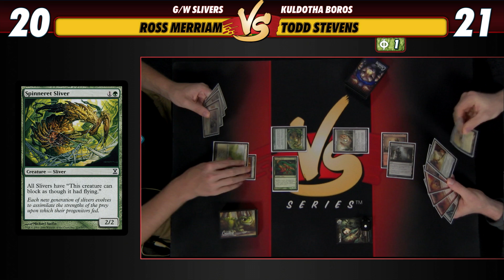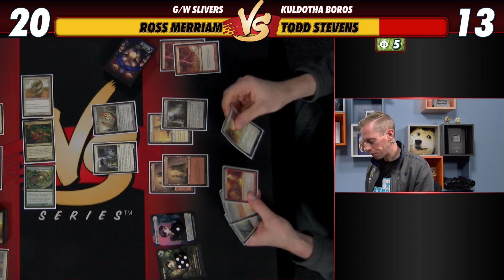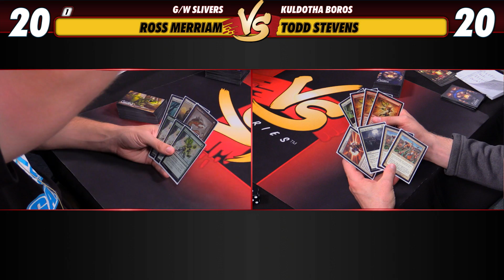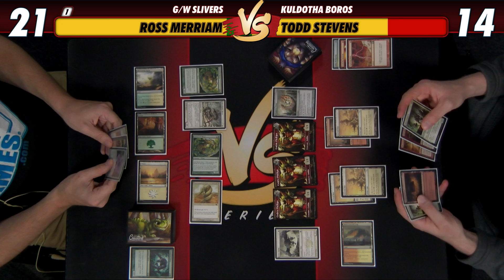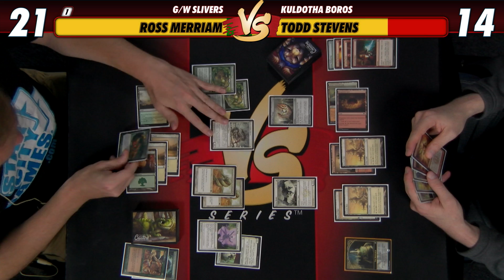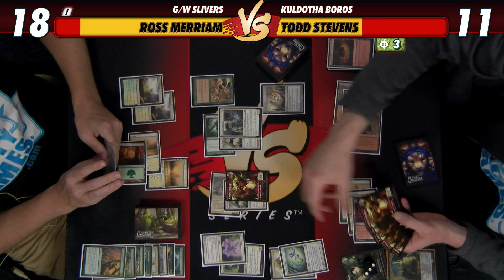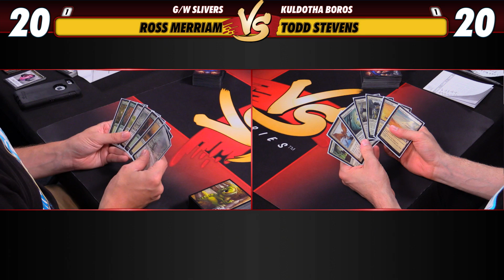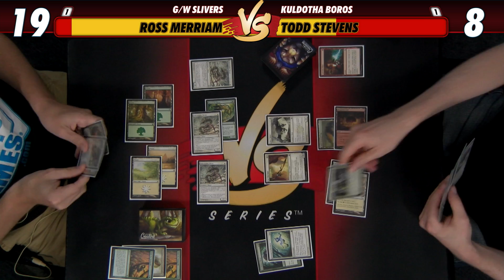06/06/2018 - Ross Merriam VS Todd Stevens: G/W Slivers VS Kuldotha Boros [Pauper]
It's a creature feature on VS! Ross Merriam and G/W Slivers battle Todd Stevens and Kuldotha Boros before the Pauper Classic at SCG CON!